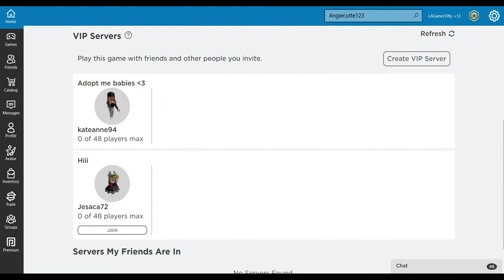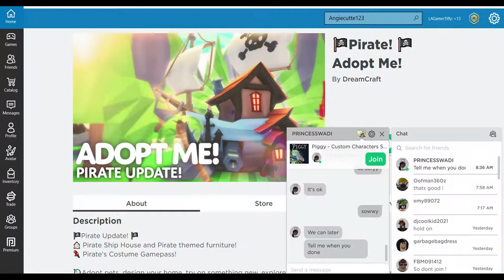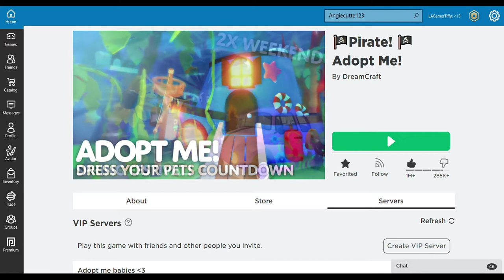Making A Safe Hangout Place For Food People !| Tiffy Spiffy LA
Its really frustrading making these hangouts like watch and you will understand